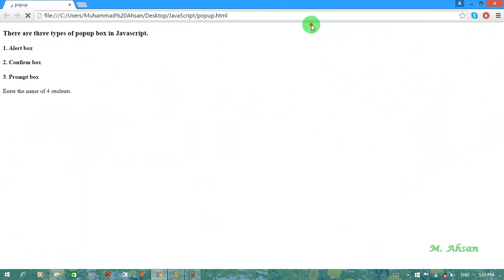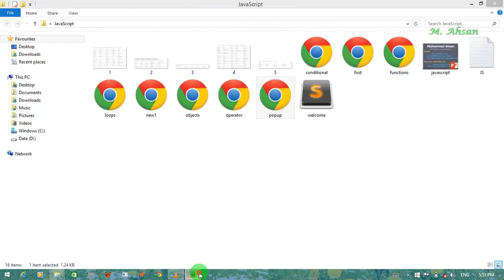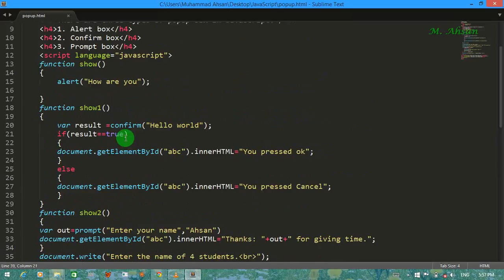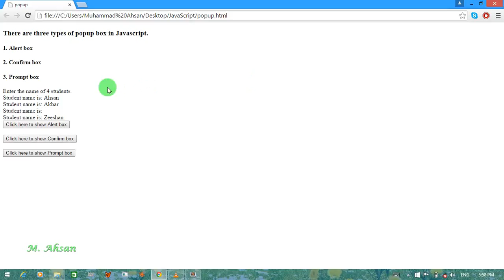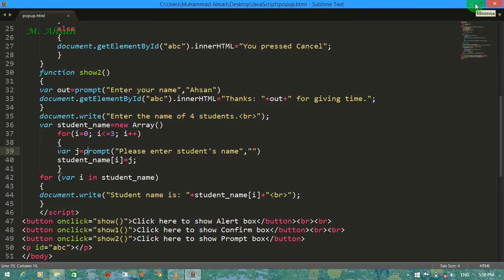21- JavaScript tutorials with projects (urdu-hindi) popup boxes 2 of 2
JavaScript with projects
JavaScript in Hindi Urdu
We are learning about popup boxes in JavaScript. There are three types of popup boxes in JavaScript. We will learn these three boxes with examples.